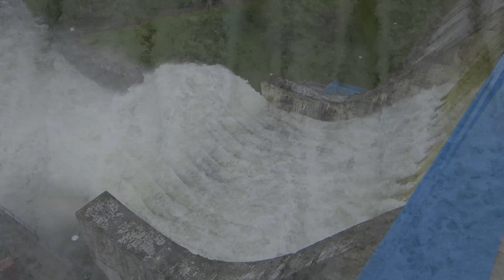Oravská priehrada - 23máj 2019 -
Vodná nádrž Oravská priehrada je súčasťou vodného diela Orava, vybudovaného na sútoku Bielej a Čiernej Oravy.
Plocha: 35,2 km²
Objem: 0,35 km³
Nadmorská výška hladiny: 601 m
Hĺbka: 38 m